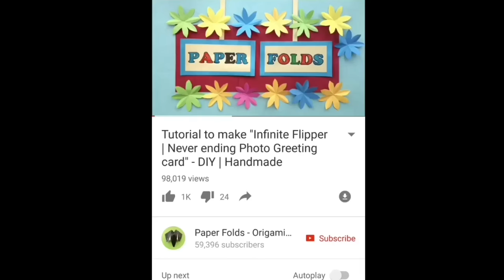JAPANESE ENVELOPE - DIY | Handmade Origami Tutorial by Paper Folds